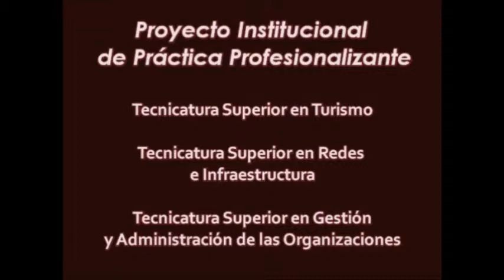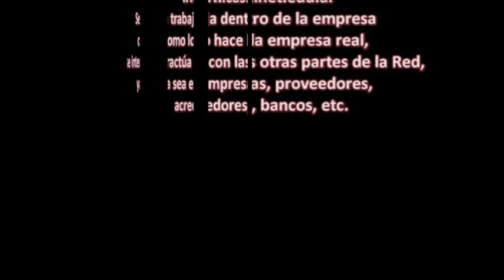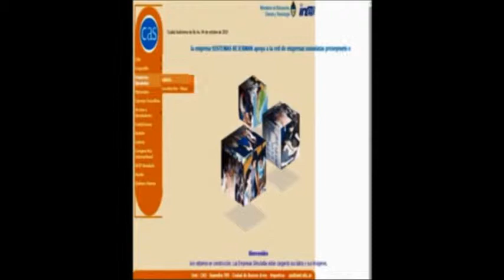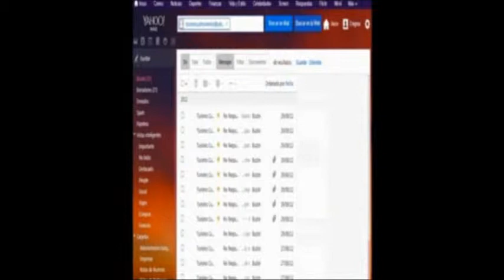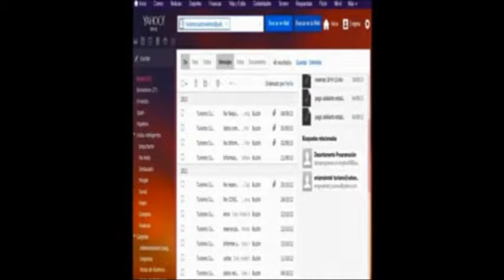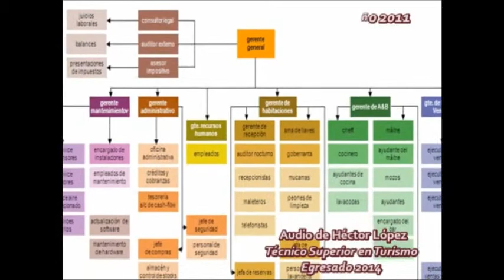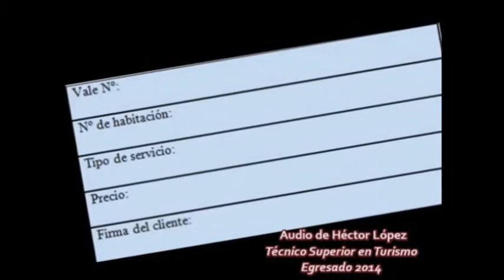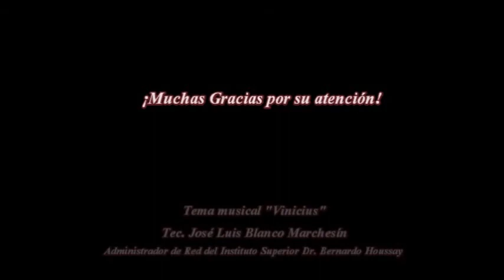Hotel enigma. Empresa simulada... Inst. Sup. Dr. Bernardo Houssey – Capilla del Monte